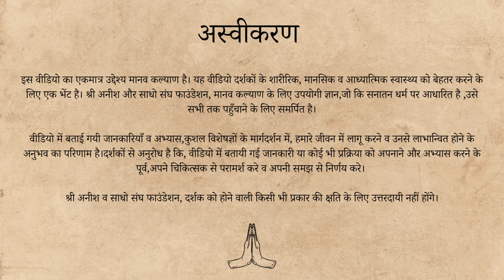मंदिर क्यों ज़रूरी है? - वैज्ञानिक कारण | Why Temples are needed ? | Sri Anish | Saadho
*Why  Ram Mandir was so important for Bharat?*
*Why not build a school, college or hospital instead?*

Sri Anish shares that, consecrated temples are like energy fields. Going into these powerful energy centres, one imbibes the qualities of the deity established in the temple.

Sri Anish’s special address on the inaugural ceremony of the book 𝐑𝐚𝐦𝐣𝐚𝐧𝐦𝐚𝐛𝐡𝐨𝐨𝐦𝐢- 𝐇𝐨𝐰 𝐇𝐢𝐧𝐝𝐮𝐬 𝐰𝐨𝐧 𝟓𝟎𝟎 𝐲𝐞𝐚𝐫𝐬 𝐋𝐨𝐧𝐠 𝐂𝐢𝐯𝐢𝐥𝐢𝐳𝐚𝐭𝐢𝐨𝐧 𝐖𝐚𝐫, by 𝐒𝐡 𝐀𝐫𝐮𝐧 𝐀𝐧𝐚𝐧𝐝.